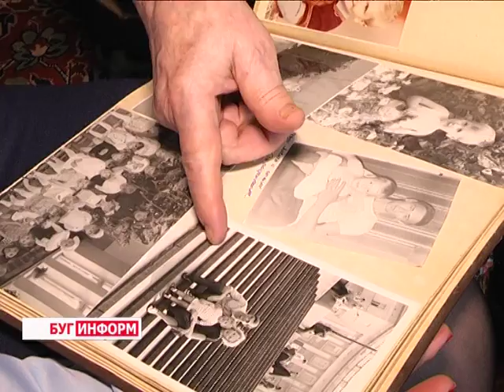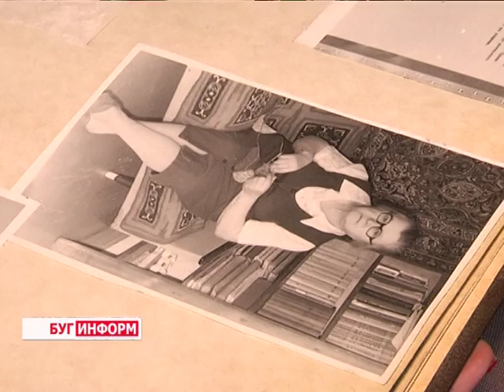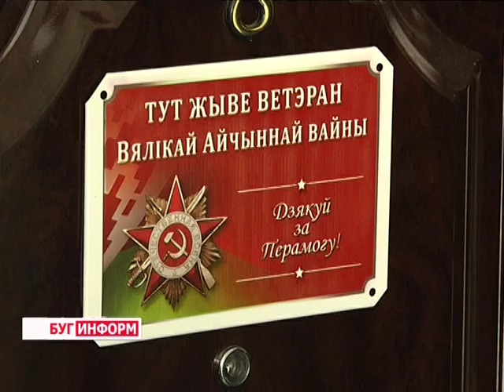2016-05-03 г. Брест. "Тут жыве ветэран Вялікай Айчыннай выйны". Новости на Буг-ТВ.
Республиканская акция под названием «Тут жыве ветэран Вялікай Айчыннай выйны. Дзякуй за перамогу», инициированная общественным объединением «Белорусский фонд мира», продолжается. В мероприятии гражданско-патриотической направленности принимают активное участие военнослужащие Брестской Краснознаменной пограничной группы имени Ф.Э. Дзержинского. Сегодня пограничники побывали в гостях у ветеранов Великой Отечественной войны и поздравили с наступающим праздником Победы.
С долей волнения, но как всегда при параде, встречал военнослужащих солдат-полковник в отставке Лев Серафимович АндрусЕнко. Мужчина, который недавно перешагнул 90-летний рубеж, поделился воспоминаниями о событиях, которые по-прежнему живы в его памяти.